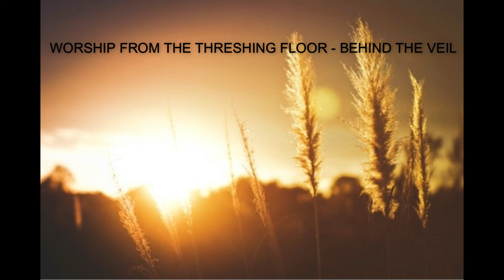We Offer Up - Our Song of Praise Romans 12:1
Romans 12:1,  "And so, dear brothers and sisters, I plead with you to give your bodies to God because of all he has done for you. Let them be a living and holy sacrifice—the kind he will find acceptable. This is truly the way to worship him"

LET NOTHING SILENCE YOUR PRAISE

Here in this moment you speak “LET NOTHING SILENCE YOUR PRAISE”
In response, on the inside a wonderful change is occurring.  Life is no longer the same. The reality of who you are grabs our attention, pulling us in from the happenings of life; into the secret place of your presence.

O we cannot let the struggles stop our praise Lord, for you have been too good to us!   We cannot let the pains of yesterday, today and tomorrow force our mouths to be silent, for you have been too good to us!

We are yours and our desire is to do whatever it takes, to give you the praise. We dare not rob you of the glory and the honor, that is due unto your Timeless and Everlasting name.  O Gracious Jehovah set our hearts on fire again and again, to offer praises unto you!
Through the tears and the tiredness of daily life.  Even then, may we present our offering to you Lord.  Come, let us Worship him!

Acknowledgement:
Worship Reflections by L.M.Burton

Music
Beverly Crawford - Praise Jehovah  Album: Jesus, Precious King  Artist :Beverly Crawford